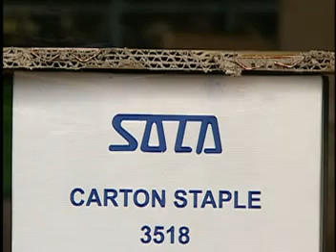PNEUMATIC CARTON STAPLER ADCS OPERATION